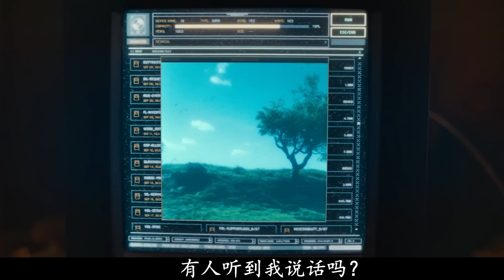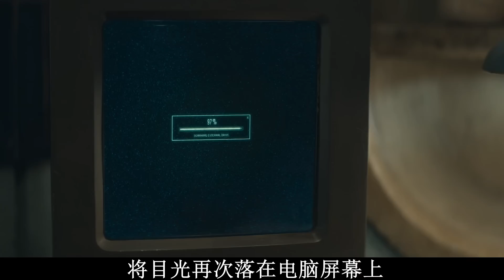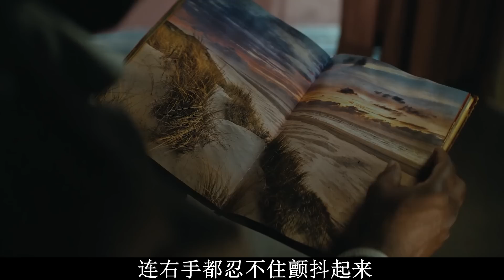【阿奇】筒仓居民被欺瞒100年，终于发现隐藏真相/2023年科幻惊悚片《羊毛战记 》09集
2023年科幻惊悚片《羊毛战记 》09集：筒仓居民被欺瞒100年，终于发现隐藏真相